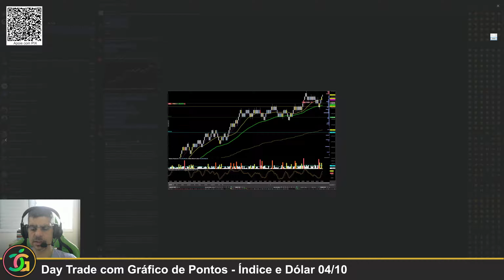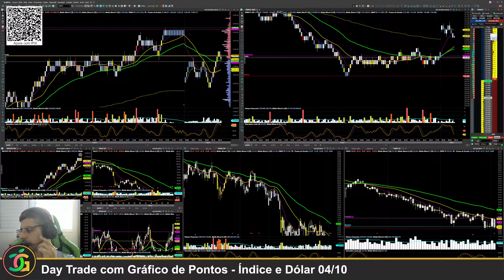Day Trade com Gráfico de Pontos - Índice e Dólar 04/10 (AUDIO RESOLVIDO)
Aprenda a Operar em Gráfico de pontos em Índice e Dólar